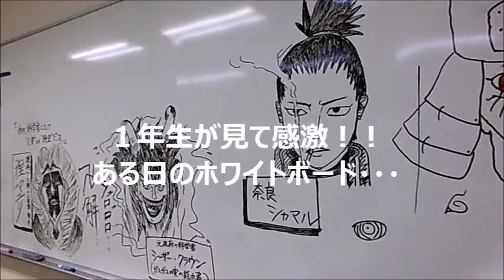ある日ホワイトボード経営２ NBC新潟ビジネス専門学校